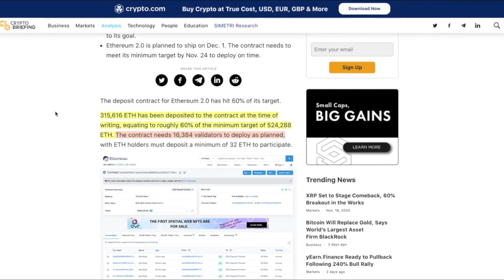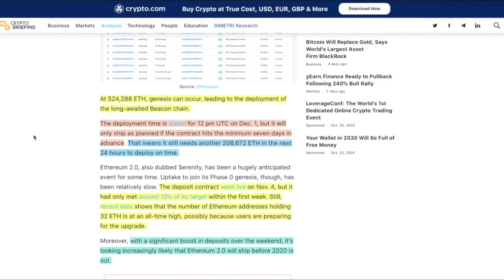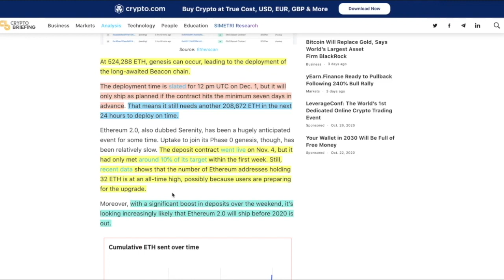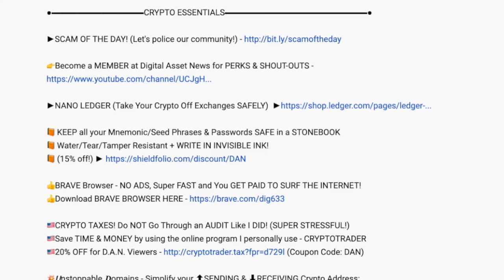Ethereum 2.0 MIGHT Be Delayed (Why It DOESN'T MATTER)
●▬▬▬▬▬▬▬▬▬▬▬CRYPTO ESSENTIALS▬▬▬▬▬▬▬▬▬▬▬▬▬▬▬▬▬●

●▬▬▬▬▬▬▬▬▬▬▬▬▬FOLLOW D.A.N.▬▬▬▬▬▬▬▬▬▬▬▬▬▬▬●

and/or...

●▬▬▬▬▬▬▬▬▬▬▬▬▬▬AUDIO TRACKS▬▬▬▬▬▬▬▬▬▬▬▬▬▬●

●▬▬▬▬▬▬▬▬▬▬▬▬▬▬VIDEO TOOLS▬▬▬▬▬▬▬▬▬▬▬▬▬▬●

●▬▬▬▬▬▬▬▬▬▬▬▬▬EXIT STRATEGIES▬▬▬▬▬▬▬▬▬▬▬▬▬▬▬●

●▬▬▬▬▬▬▬▬▬▬▬▬RECOMMENDATIONS▬▬▬▬▬▬▬▬▬▬▬▬▬▬▬▬●